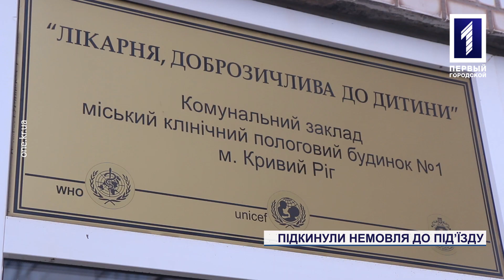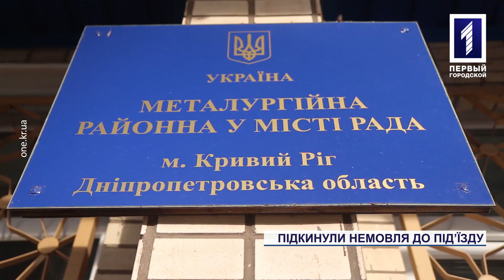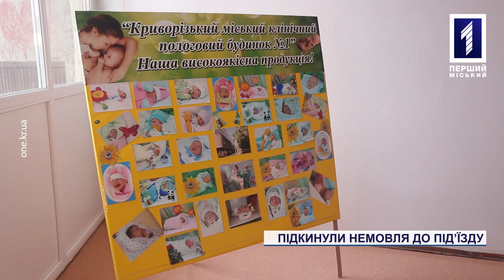Покинули новонароджену дівчинку у Кривому Розі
Щойно народжену крихітку, наче непотріб, підкинули до під’їзду, навіть не зателефонувавши до швидкої. Лише дивом дитячий плач почула жінка, яка саме заходила до будинку. На місце одразу ж викликали поліцейських, лікарів та працівників соціальних служб. Проте, хто матір маленької знайди – і досі невідомо. Олег Єрмолінський розшукав рятівників крихітки та навіть навідав немовля у лікарні, і ось його сюжет.